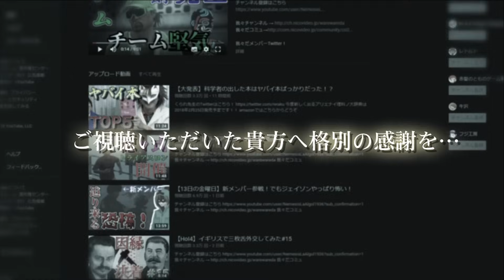【我々式】ラストサムライ、再び集う【大喜利】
鬱先生　　 　→ @utu072
ゾム　　　 　→ @wrwrdzom
ロボロ　　　 → @roboro_heaven